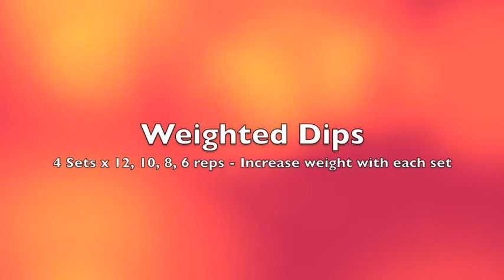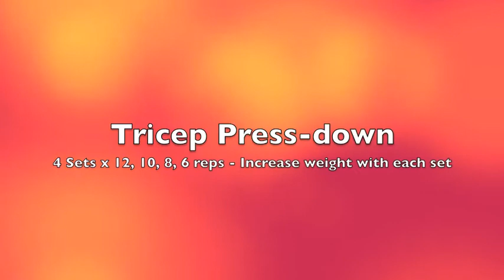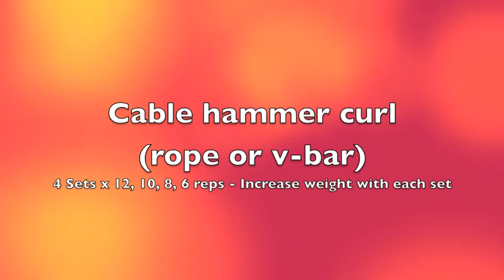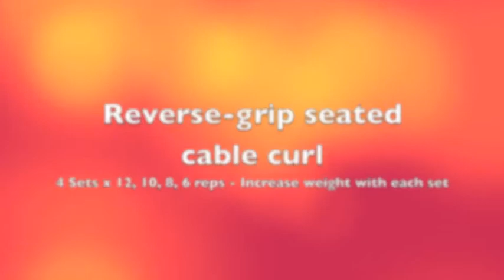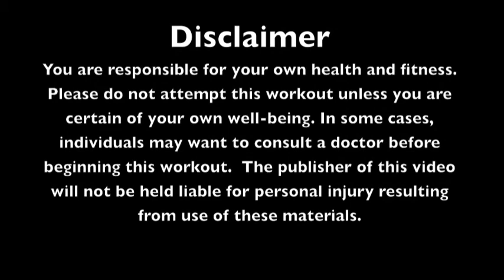Body by Banh - 2012-08-06 - Bi's & Tri's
TRICEPS

4 sets x 12, 10, 8, 6 reps

1. Standing cable tricep press down  ( regular grip )
2. Lay-down reverse grip barbell skull crushers
3. Weighted free-weight dips
4. Standing single tricep press down (hammer style by holding ball with one hand)

** BURN ** 4 sets of 10 repetitions

5. Smith Machine or free weight using barbell (close grip tricep press on flat bench) like a bench press

BICEPS

4 sets x 12, 10, 8, 6 reps

6. Preacher barbell close grip curl
7. Seated incline bench dumbbell outer curl ( approximately 45 degree angle next to body)
8. Standing cable hammer curl using either a rope or a v-bar
9. Seated cable reverse grip curl using back row machine set-up

10. Standing dumbbell curl (while one is curling, the other arm is holding the weight at a 90 degree angle) switch sides when finished.